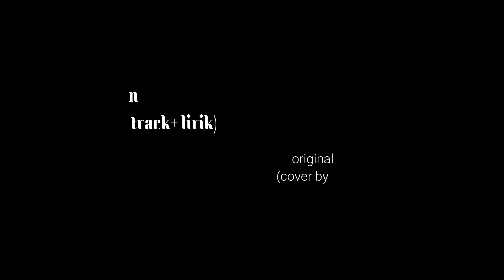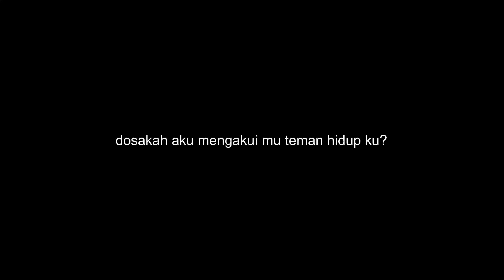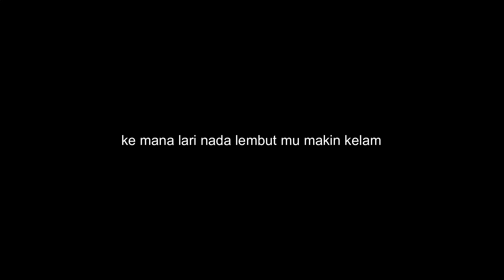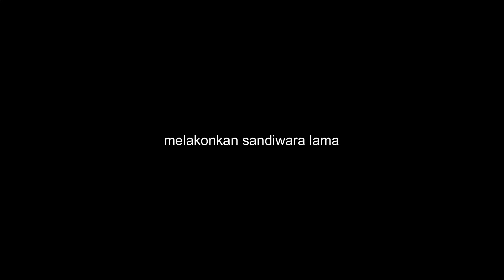gersang - kehancuran - (bass guitar - backing track + lirik)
1) Kehancuran - (tribute - full cover + lirik)
2) Kehancuran - (tanpa vokal + lirik)
3) Kehancuran - (lead guitar - backing track + vokal + lirik)
4) Kehancuran - (keyboard - backing track + vokal + lirik)
5) Kehancuran - (bass guitar - backing track + vokal + lirik)
6) Kehancuran - (drum - backing track + vokal + lirik)

Terima Kasih